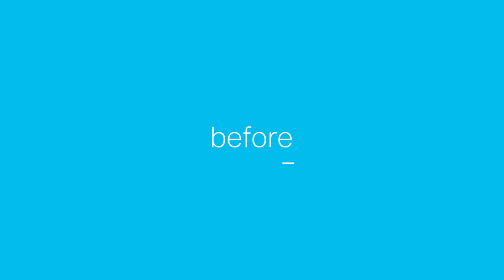Intro to Cisco Security Ad - Fall 2018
One minute overview of Cisco Security and top differentiators.